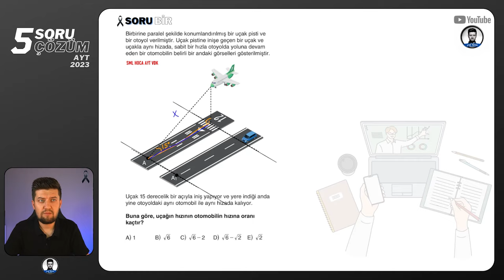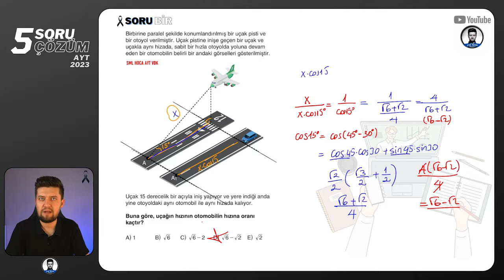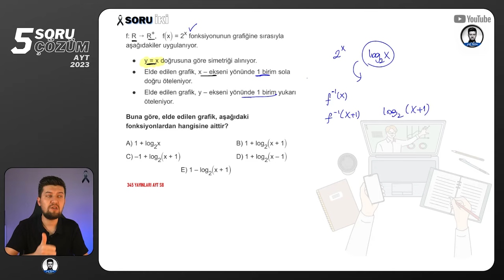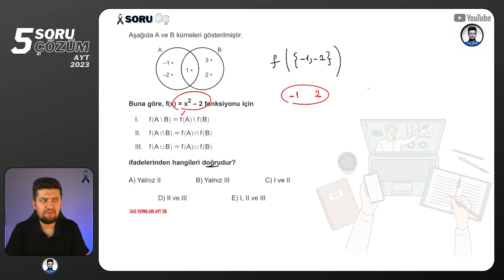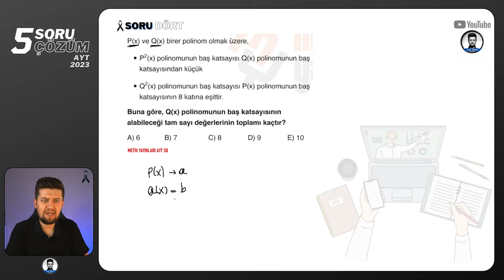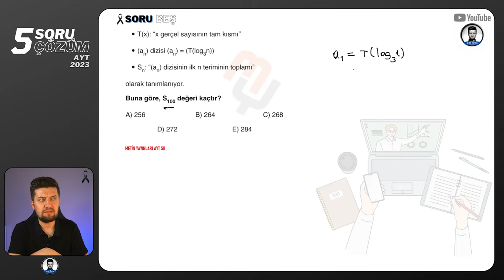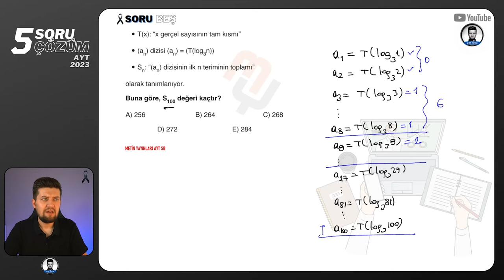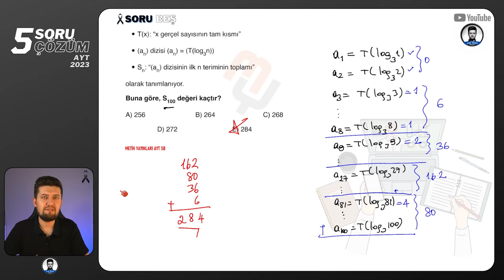5 SORU - 5 ÇÖZÜM | AYT Matematik | 05